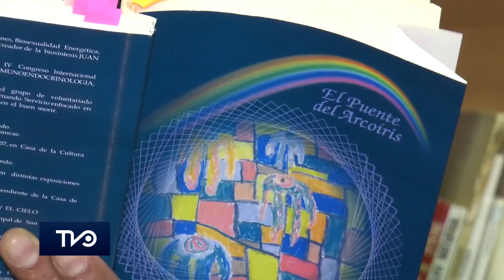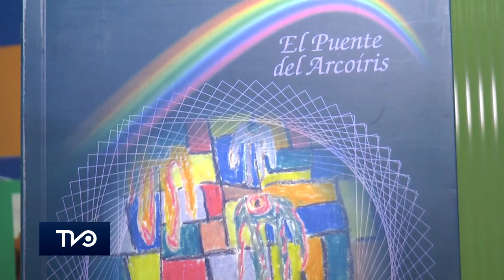Escritora sanvicentana Edith Caro publica "El Puente del Arcoiris" en biblioteca pública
Este miércoles 23 de agosto la biblioteca pública Salvador Correa realizó el lanzamiento del libro El Puente del Arcoiris de la escritora sanvicentana Edith Caro Molina.